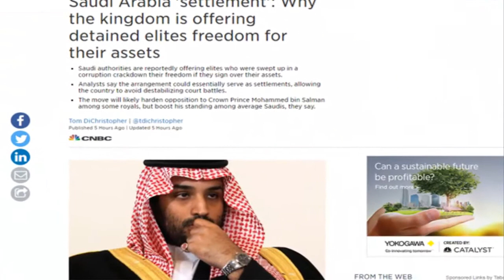দেখুন এবার বন্দীদের মুক্তি দিতে যে নতুন চাল চালছেন ক্রাউন প্রিন্স মোহাম্মদ বিন সালমান।